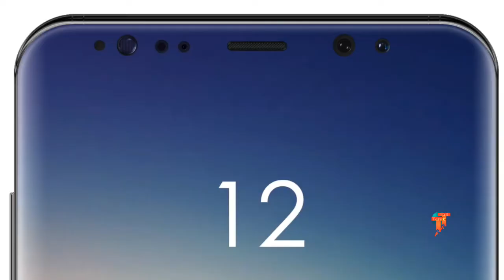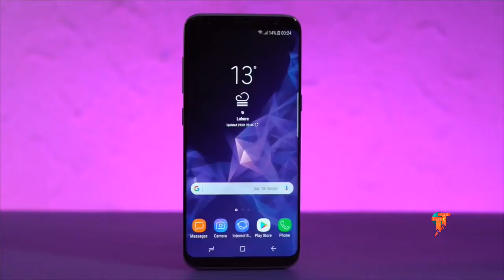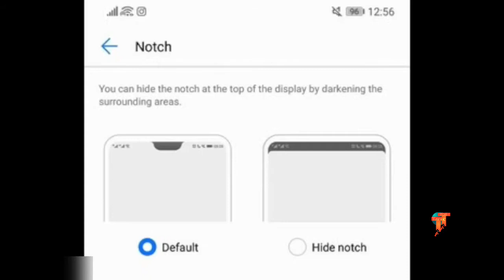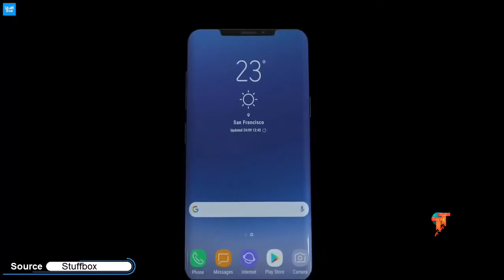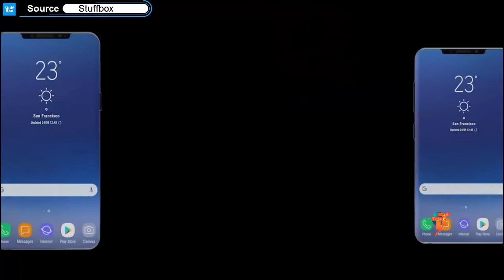Samsung galaxy s10 mini trailer